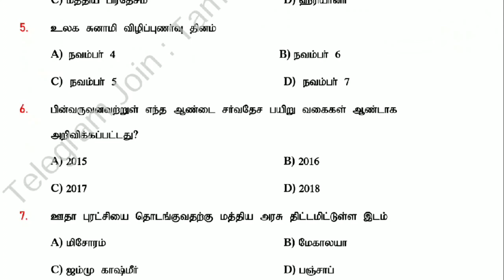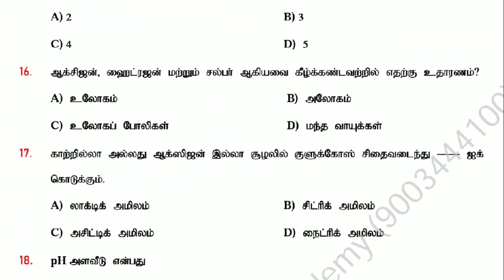TNUSRB SI FULL MODEL TEST 02 - DOWNLOAD PDF | 19.06.2022 | TAMIZHA ACADEMY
TNUSRB POLICE EXAM
ADMISSION GOING
TAMIZHA ACADEMY